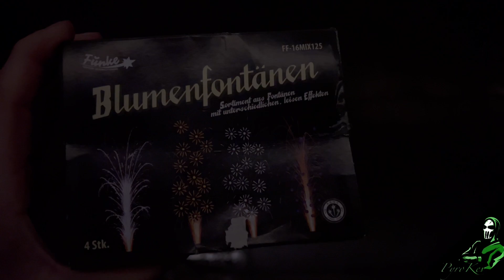Funke Blumenfontänen Fontänen Set 4 Stück ☺️ Batch2022 4K